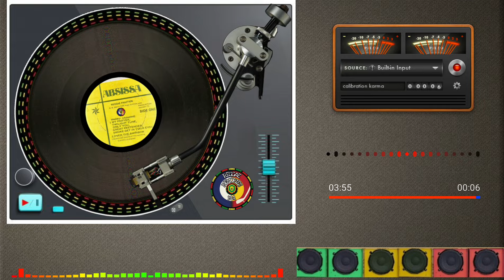B.B. Seaton - Over The Rainbow (1983)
Álbum: B.B. Seaton Meets Hugh Griffiths - Reggae Fraction
Selo: Absissa – LPARC006
Formato: Vinyl, LP, Album
País: Jamaica
Lançado: 1983
Gênero: Reggae